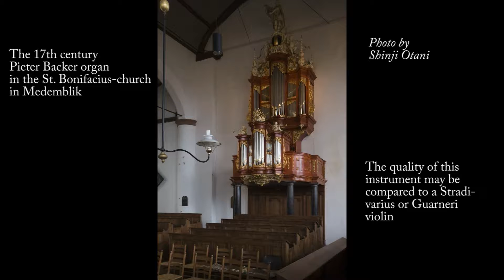Howling Sands (version Medemblik 2016)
Eighth movement of The Enchanted Desert, organ solo version.